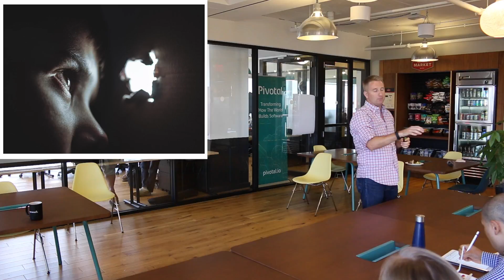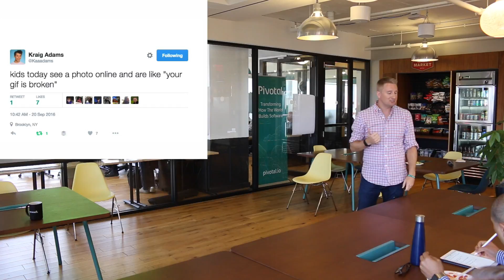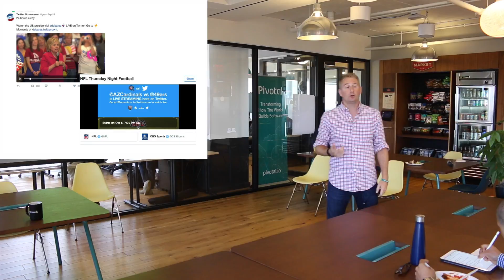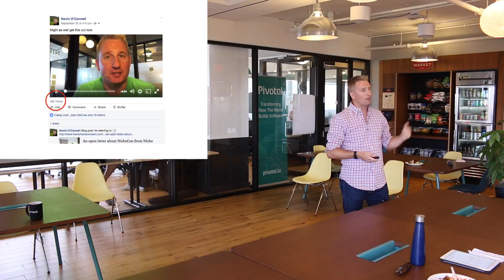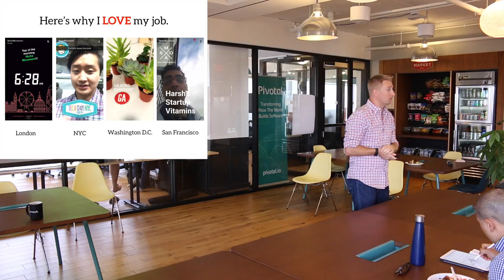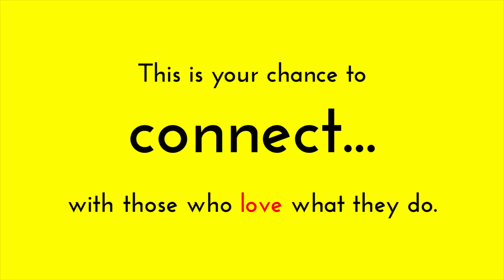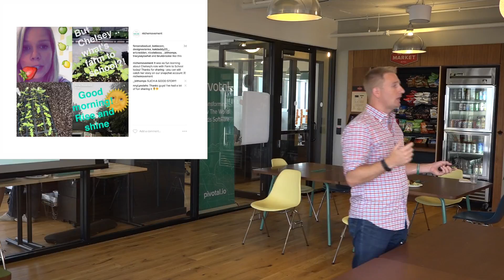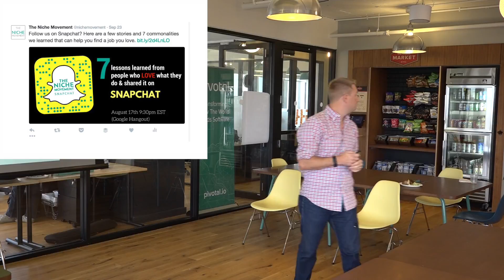Pivotal Labs | Tech Talk | Rethink Your Platform to Tell a Better Story | Kevin O'Connell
Kevin O'Connell is an entrepreneur, digital storyteller author and speaker. In 2014, Kevin left his full time job to launch a FYN Creative, a digital storytelling agency. Prior to that,  he founded The Niche Movement a community that helps young professionals find the work they love. TNM now has 25+ contributing editors, hosts monthly events, and creates resources to rethink your career search.

Kevin delivers a Tech Talk as part of a lunch series hosted by Pivotal Labs and WeWork DC. He discusses the trends and importance in intergrating video into your organizations digital strategy and how you can do so on a variety of budgets and through a variety of platforms.

About The Niche Movement & Kevin O'Connell:
The Niche Movement is a community of young professionals helping others find the work they love. We are powered by storytelling, authentic, and practical resources including our blog, book, guides, and newest e-course.

The Niche Movement is founded by Kevin O'Connell who is passionate about telling stories and helping others find the work they love. Right out of college he knew he was on an unconventional path. Instead of jumping right into the corporate world, Kevin quickly pivoted and started working in Student Affairs. Eight years later with experience in social media, leadership, programming and after mentoring hundreds of students, he started The Niche Movement now based in Washington, DC.

The Niche Movement has been featured in Money Under 30, Socialnomics, and GenTwenty and has worked with organizations such as APCO, MACUHO, WOW Talks, TEDx, Stevens Tech, and Penn State.